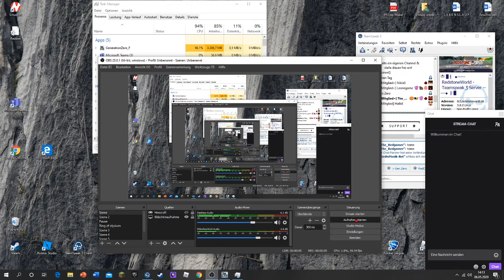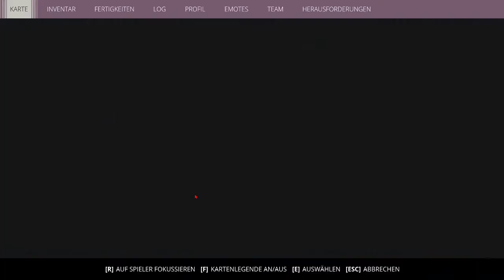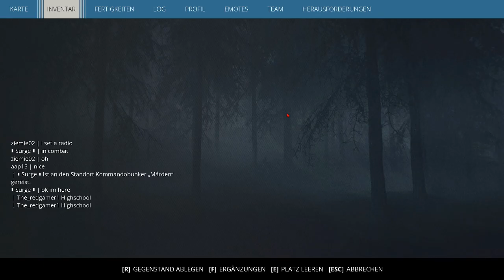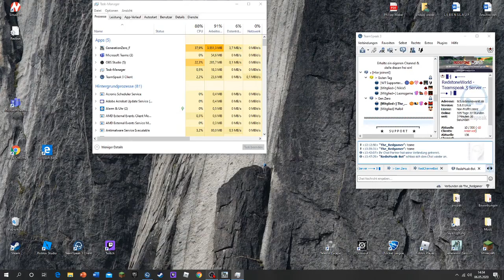Generation Zero Part:2